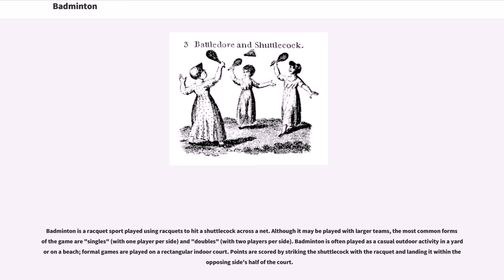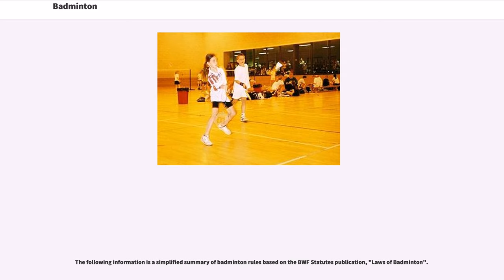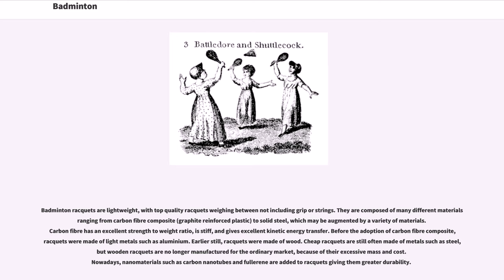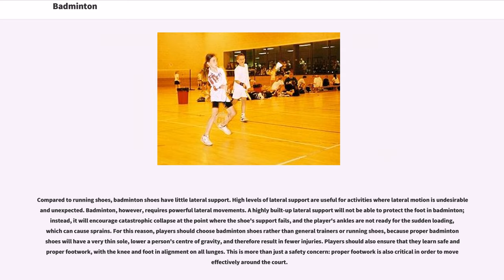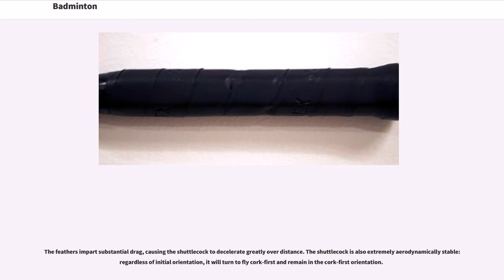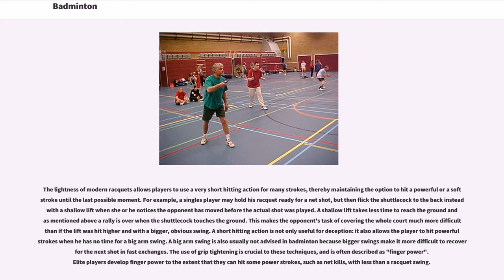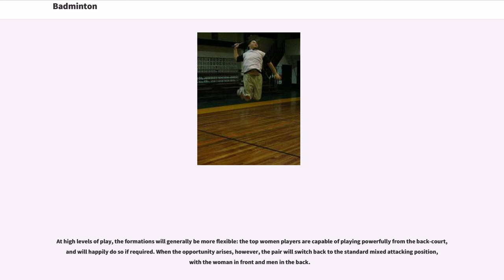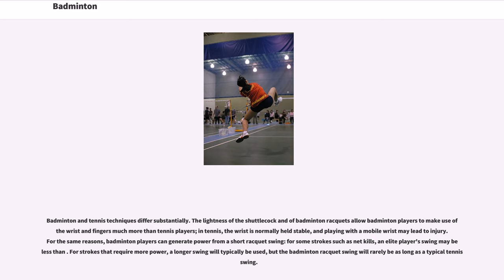Badminton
Racquet sports
Summer Olympic sports
Sports originating in South Asia

Badminton is a racquet sport played using racquets to hit a shuttlecock across a net. Although it may be played with larger teams, the most common forms of the game are "singles" (with one player per side) and "doubles" (with two players per side). Badminton is often played as a casual outdoor activity in a yard or on a beach; formal games are played on a rectangular indoor court. Points are scored by striking the shuttlecock with the racquet and landing it within the opposing side's half of the court.

Each side may only strike the shuttlecock once before it passes over the net. Play ends once the shuttlecock has struck the floor or if a fault has been called by the umpire, service judge, or (in their absence) the opposing side.

The shuttlecock is a feathered or (in informal matches) plastic projectile which flies differently from the balls used in many other sports. In particular, the feathers create much higher drag, causing the shuttlecock to decelerate more rapidly. Shuttlecocks also have a high top speed compared to the balls in other racquet sports. The flight of the shuttlecock gives the sport its distinctive nature.

The game developed in British India from the earlier game of battledore and shuttlecock. European play came to be dominated by Denmark but the game has become very popular in Asia, with recent competitions dominated by China. Since 1992, badminton has been a Summer Olympic sport with four events: men's singles, women's singles, men's doubles, and women's doubles, with mixed doubles added four years later. At high levels of play, the sport demands excellent fitness: players require aerobic stamina, agility, strength, speed, and precision. It is also a technical sport, requiring good motor coordination and the development of sophisticated racquet movements.

Games employin...